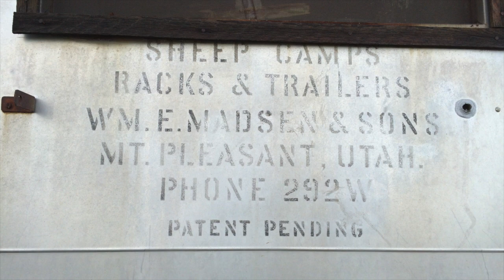Vintage 1958 Madsen Sheep Camp!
Camp 216 Playlist highlights our RV camping adventures in a sheep camp or range camp.

Camp 216 home base is Mountain View Ranch in Southern Oregon. Camp 216 is not your regular travel trailer or RV camper! Camp 216 always gets strange looks while on the road and many inquiries for a camp tour whenever we pull in to a camp site or pull in to fuel up Big Red, our Ford F-350 tow vehicle.

Camp 216 is an ultra-comfortable and completely self-contained four-season modern travel trailer modeled after the old nomadic sheep camps or range camps used in the sheep and cattle ranching industry. These camps are roomy and rugged. While built to withstand the rigors of off-road travel in a rugged ranching environment, they are equally comfortable on the open road. These camps are fully self-contained with four-season off-grid capabilities to keep you comfortable under all conditions.

True four-season comfort includes robust insulation, a forced air propane fired gas furnace and a wood burning stove to keep you warm when it gets cold and an air conditioner to keep you cool when the temperature soars. Lighting includes LED and a propane gas lamp. Off-grid power is provided by a set of solar panels connected to solar charge controllers and a deep-cycle battery bank. Systems redundancy keeps these camps operational and comfortable in harsh environments and also make this the ideal travel trailer for both open highways and off-road adventures.

The original builder, Timberline Range Camps, is no longer in existence.

CAMP 216 SPECS
Sleeps 4-6
42-gallon Fresh Water Tank
35-gallon Grey Water Tank
35-gallon Black Water Tank
Enclosed heated holding tanks
6-Gal On-Demand Water Heater
20,000 BTU Forced Air Furnace
7 cu.ft. Refrigerator/Freeze
4x80-90watt Solar Panel with Solar Controller
4 Deep Cycle Batteries
2 x 30lb Propane Tanks
Gross Axle Weight Rating (GAWR) 10,500lbs
Gross Trailer Weight (GTW) 7600lbs
Dry weight 7200lbs
Tongue Weight 740lbs
Length 25'
Width 92"
Height 9' 5"
Interior Length 19' 8 ½"
Interior Width 88"
Interior Height 80 ¼"
15" Load D Rated Tires
Frame Ground Clearance 20"

Continue the conversation by leaving a comment!